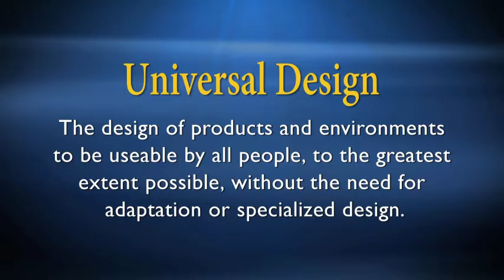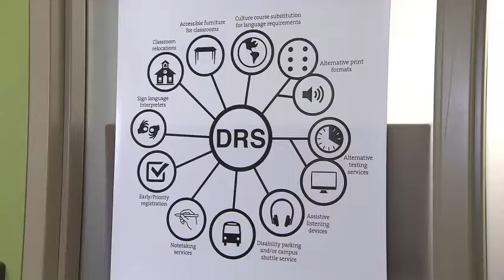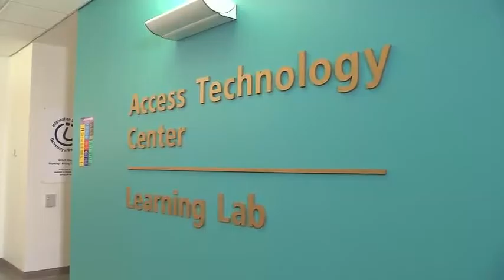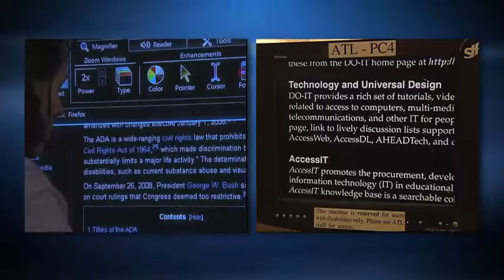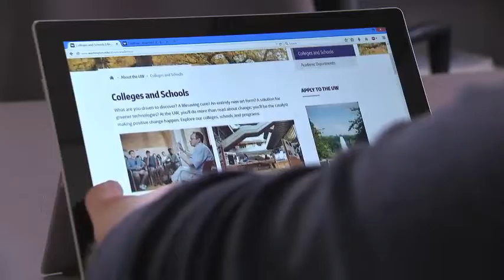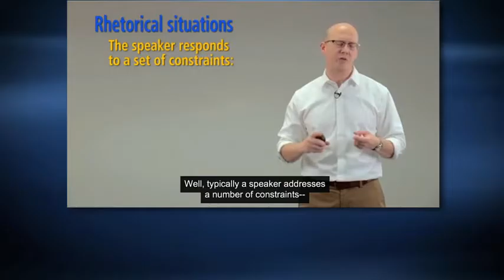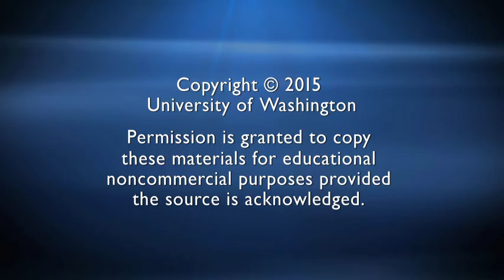Equal Access: Universal Design of an Academic Department (Audio Described)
Practitioners tell how universal design can make an academic department accessible to all students and faculty. Also available without audio description